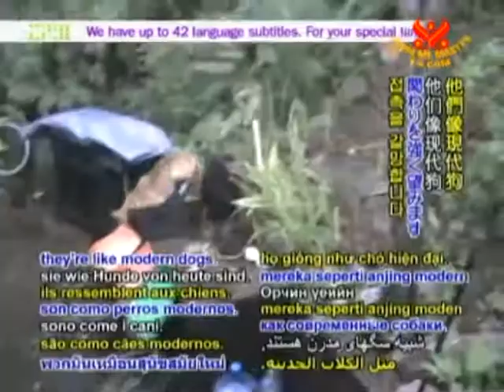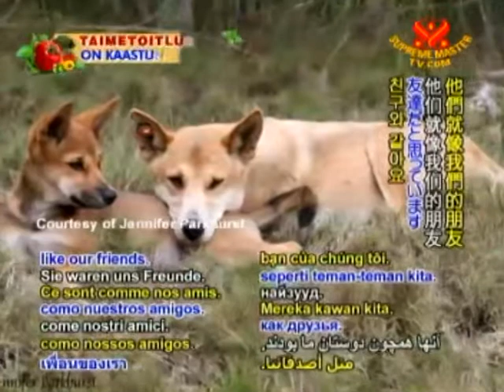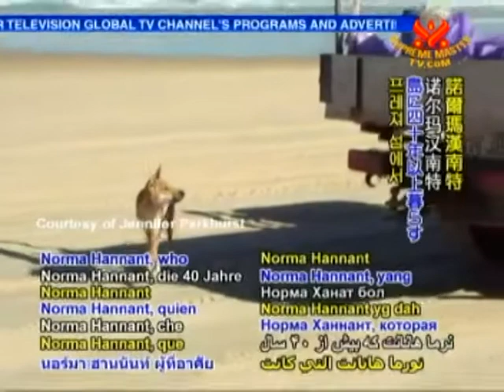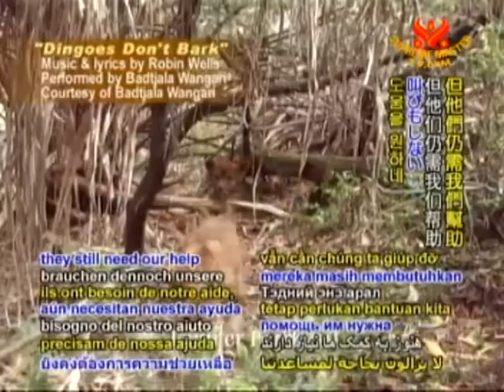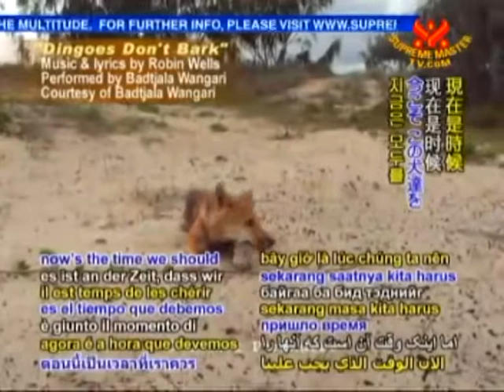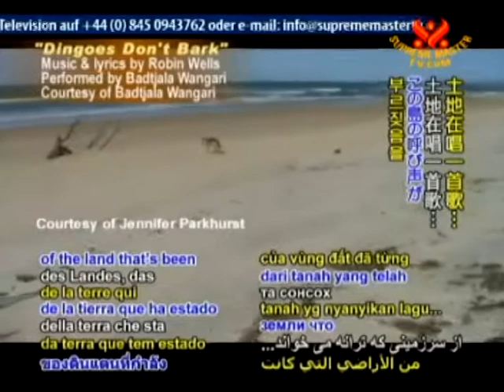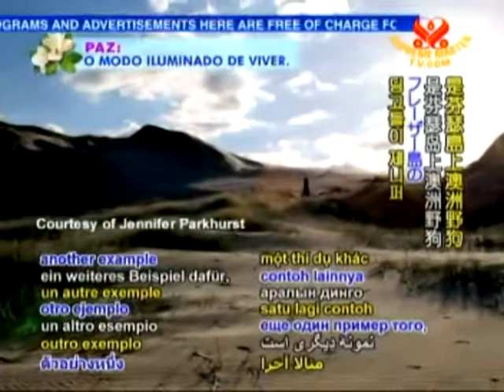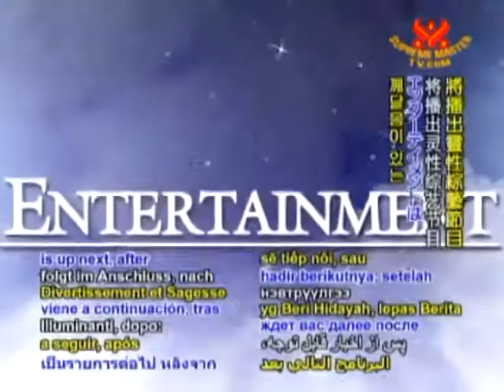Dignified Dingoes of Fraser Island SMTV LA lo res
A documentary by the LA-based Buddhist Supreme Master TV. Shown in over 40 countries around the world to thousands of people, it is a gentle film meant to show the true nature of Fraser Island's dingoes. Featuring music by Badjala Wongari, 'Dingoes Don't Bark', with interviews with Aboriginal Elders and many more interesting people!